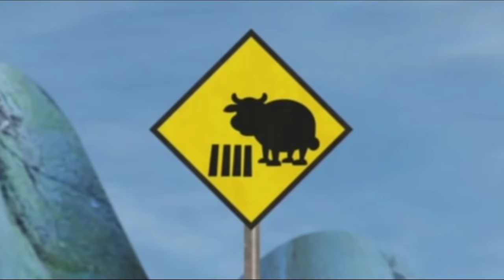Baby Jake | Super Summer Special! ☀️ | Episodes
Baby Jake loves to have adventures in the summer.

It's time for an adventure with Baby Jake! Yacki Yacki Yogi!
Join Baby Jake and his protective six-­year-­old brother Isaac as they leave the safety of their home (a windmill where they live with eight other brothers and sisters) to embark on some fantastic adventures.

They travel through the jungle, under the sea, through space and through the countryside, singing Baby Jake's favourite song!
🎶  Yacki Yacki Yogi! Yaki Yaki! Jaki Jaki! 🎶